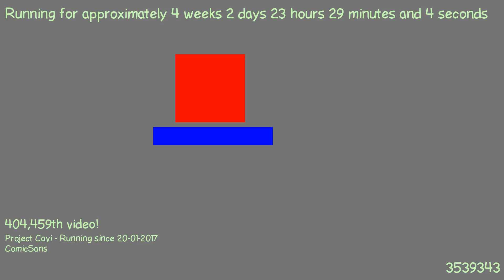1487626404 - Webdriver Cavi - O